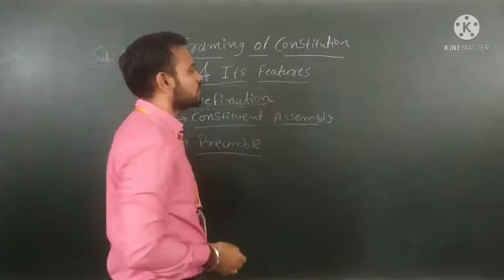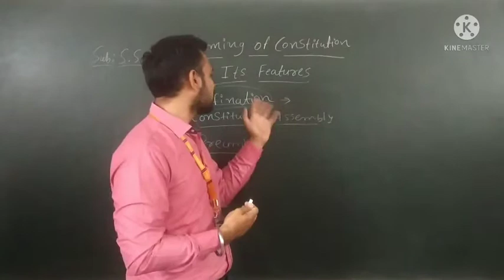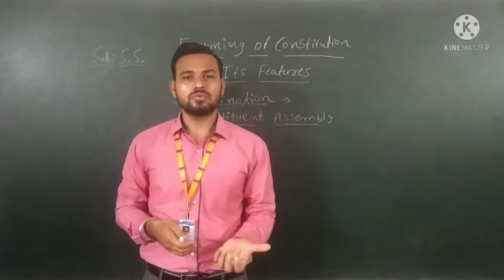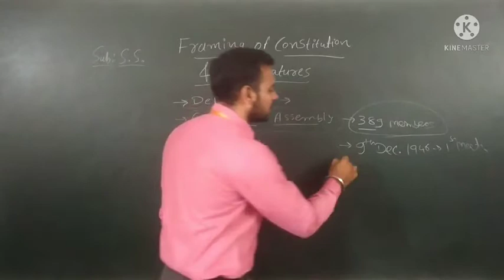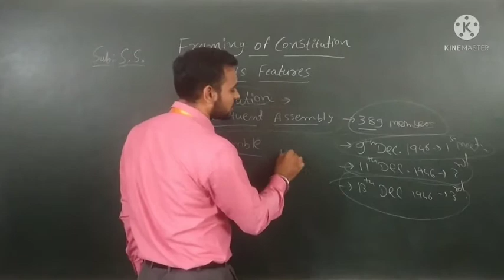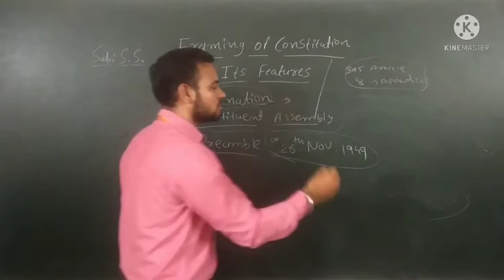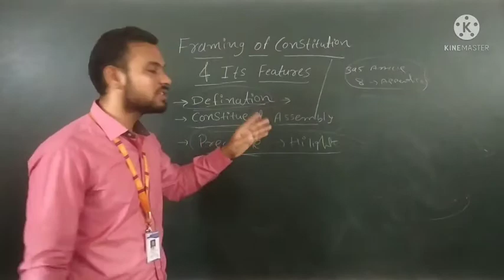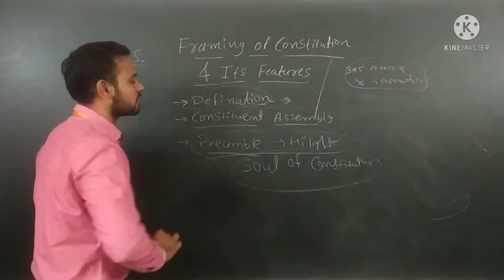EM | GRADE-9 | S.S. | CH-8 FRAMING OF CONSTITUTION AND ITS FEATURES [PART-1]